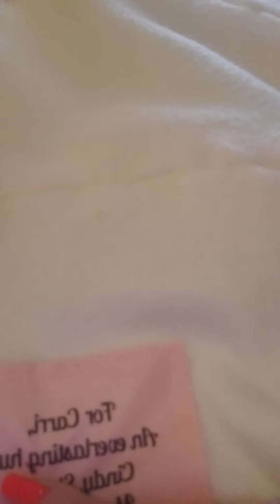Carri's Brain Tumor/Cancer (Ganglioglioma) Journey 🧠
I have an AWESOME new blanket which I absolutely LOVE and especially bc it was made with tons of LOVE by a dear, sweet friend. Thank you so much Ms. Cindy ❤️❤️❤️❤️❤️🙏🐞📖🐒🛐🧁💪😇💕🦸‍♀️🦋👼🏋️💟🧸😷☕🎀✝️📿🌈🌷😻🧚⛪🦞❤️